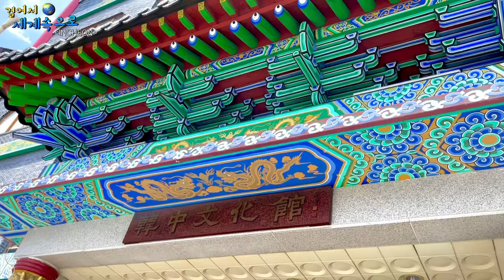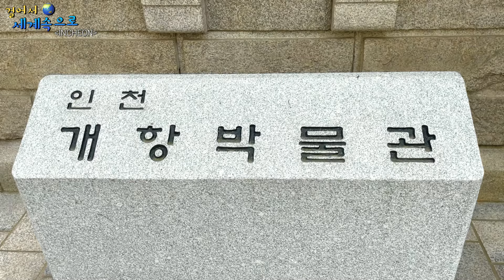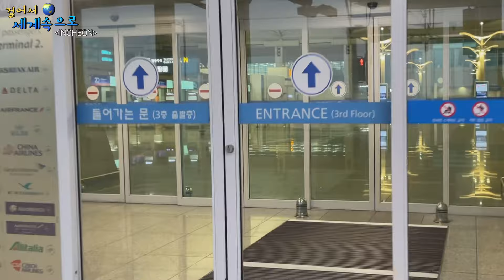[2021 인천시 영상 콘텐츠 공모전] 최우수 "인천 속의 세계"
작품명 : 인천 속의 세계
출품자 : 이은서